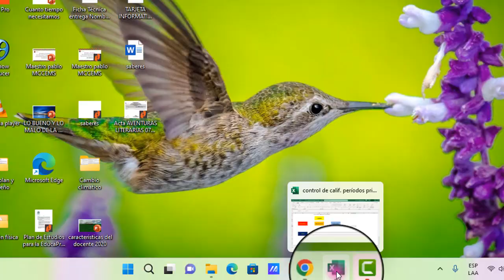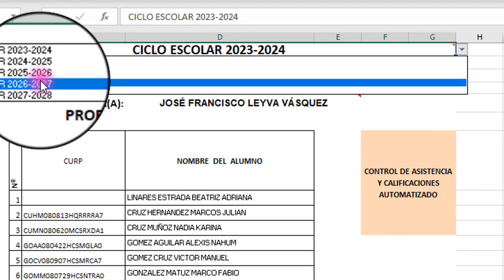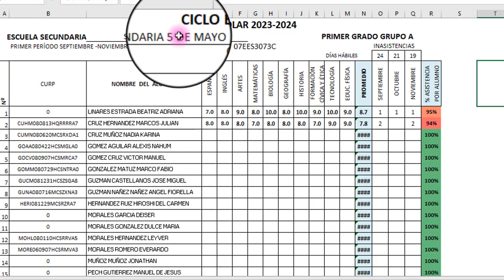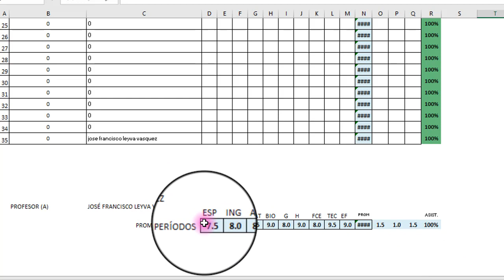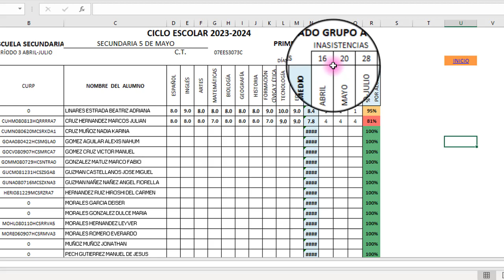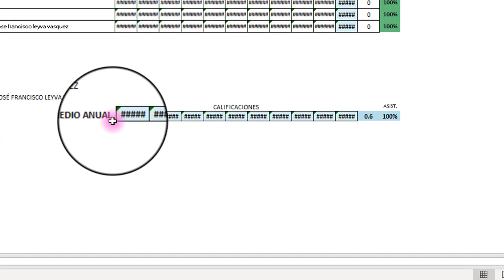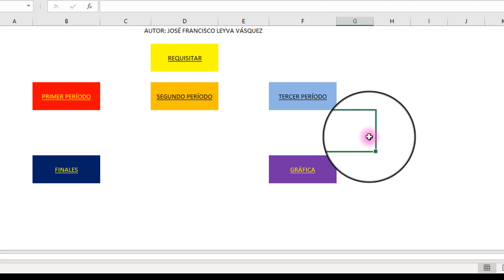Cuadro de calificaciones automatizado primero de secundaria plan 2022